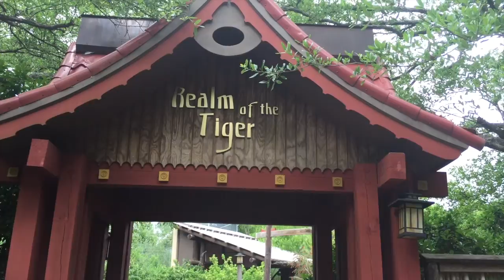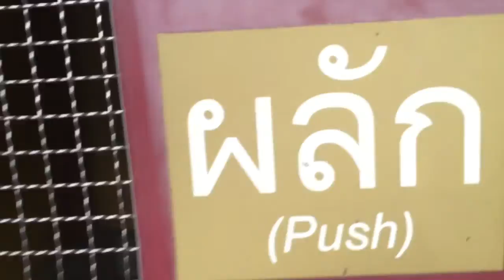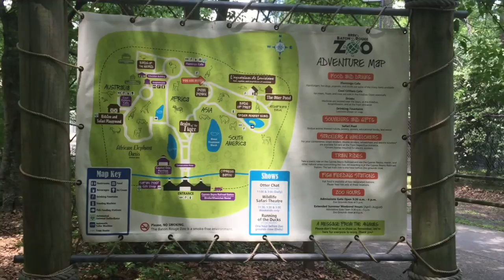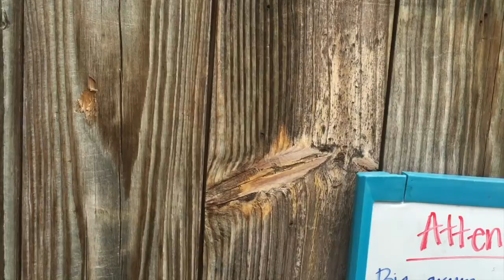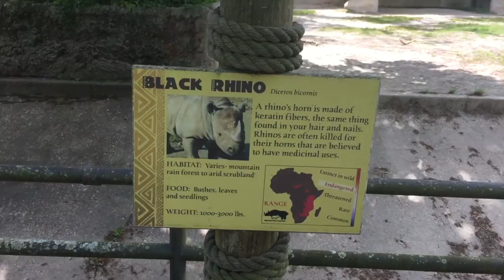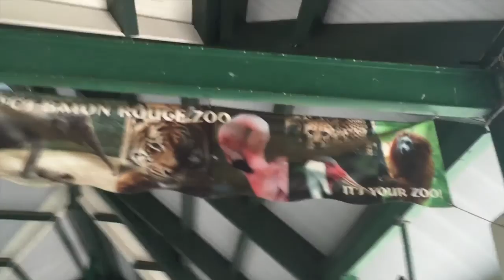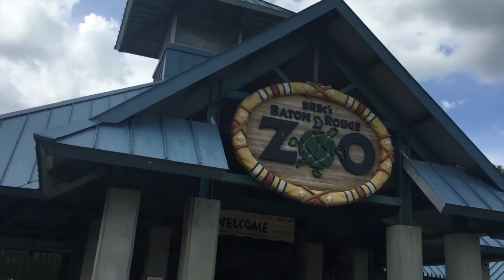Lost in the Bayou?!?! Vlog#2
Finally uploading videos again!! Join me as I get lost in a Louisiana Bayou and explore BREC'S Baton Rouge Zoo as my friend Graham and I kick it with the kangaroos!

Grahams Insta: @Lsutigersfan7